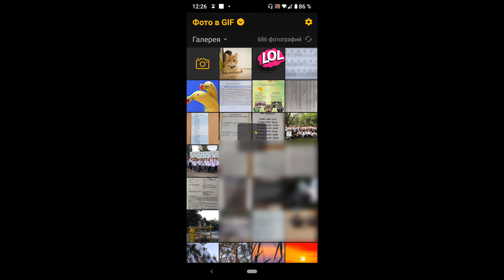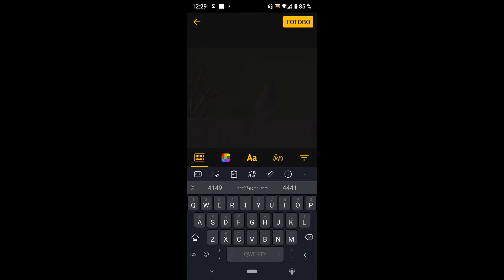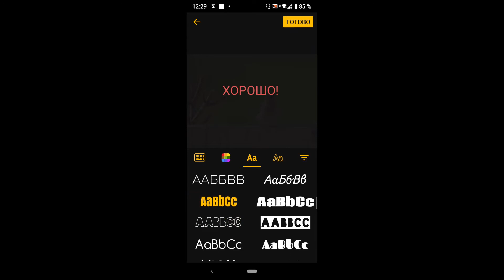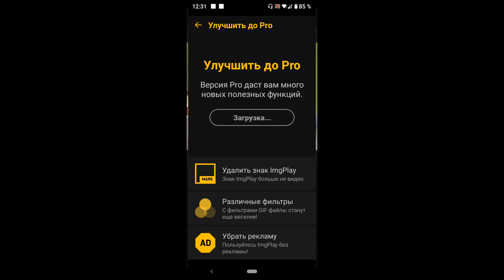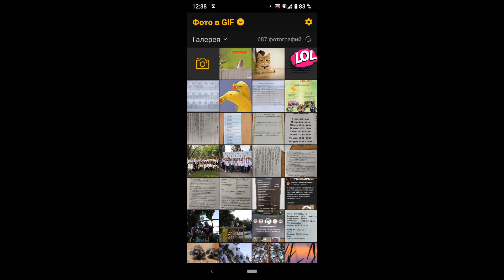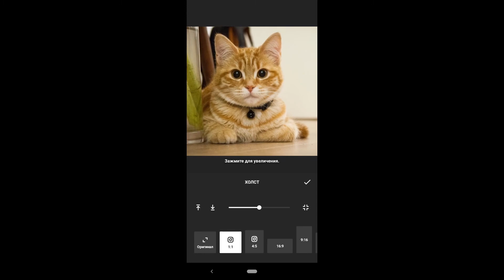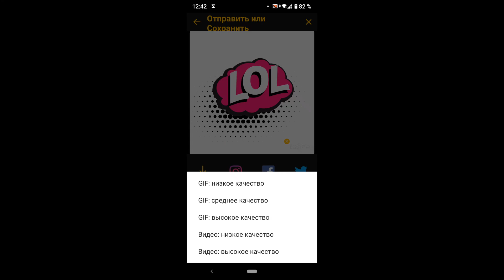Сделать GIF из Видео (или фото) на телефоне | Видео в Гиф | Video to GIF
Рассмотрим как сделать из видео гиф (GIF - движущуюся картинку) на телефоне андроид или айфон. С помощью приложения ImgPlay можно конвертировать видео в гиф. Приложение также позволяет добавлять текст разного цвета и начертания шрифта, накладывать фильтры на видео и фото.